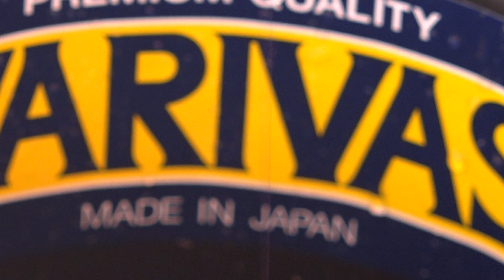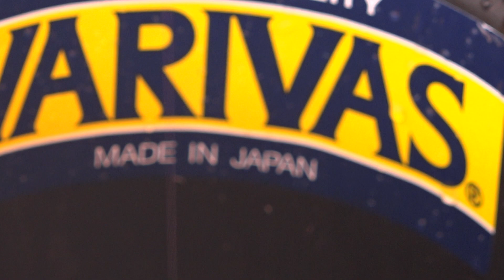平久江洋和バランスマジック 白玉が効く？② Balance magic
DVD「平久江洋和バランスマジック」（ビデオメッセージ刊）の本編一部を大公開！

　1000尾超えの名手平久江洋和はどんな状況でどんなバランスを考え、どんな仕掛けをどのように使い分けていくのか。【次の一手】を繰り出す平久江流のメソッドを大公開！誰もが知りたい秘密をクローズアップ。

※DVDは全国の釣具店でお求めください。店頭にない場合はお店に直接ご注文願います。
　◆DVD通販はこちらから

Hirokazu Hirakue, a master of over 1000 fish, thinks about what kind of balance in what situation and what kind of mechanism is used properly. The Hirakue-style method of delivering [the next move] is open to the public! Close up of secrets that everyone wants to know.

拥有1000多条鱼的主人博彦广和（Hirokazu Hirakue）考虑在什么情况下平衡哪种平衡以及正确使用哪种机制。 传递[下一步]的Hirakue风格方法向公众开放！ 关闭每个人都想知道的秘密。

擁有1000多條魚的主人博彥廣和（Hirokazu Hirakue）考慮在什麼情況下平衡哪種平衡以及正確使用哪種機制。 傳遞[下一步]的Hirakue風格方法向公眾開放！ 關閉每個人都想知道的秘密。

1000 마리 이상의 명수 平久江 히로카즈은 어떤 상황에서 어떤 균형을 생각하고 어떤 장치를 어떻게 구분 해 나갈 것인가. [다음 손]를 내보내는 平久江 류의 메소드를 대 공개! 모두가 알고 싶은 비밀을 클로즈업.

Хирокадзу Хиракуэ, владелец более 1000 рыб, думает о том, какой баланс в какой ситуации и какой механизм используется правильно. Метод доставки [следующий ход] в стиле хираку открыт для публики! Крупным планом секреты, которые все хотят знать.

Hirokazu Hirakue, un maître de plus de 1000 poissons, réfléchit à quel genre d'équilibre dans quelle situation et quel type de mécanisme est utilisé correctement. La méthode de style Hirakue pour livrer [prochain mouvement] est ouverte au public! Gros plan sur les secrets que tout le monde veut connaître.

Hirokazu Hirakue, ein Meister von über 1000 Fischen, denkt darüber nach, welche Art von Gleichgewicht in welcher Situation und welche Art von Mechanismus richtig eingesetzt wird. Die Hirakue-Methode zur Bereitstellung des [nächsten Schrittes] ist für die Öffentlichkeit zugänglich! Nahaufnahme von Geheimnissen, die jeder wissen will.

Hirokazu Hirakue, un maestro de más de 1000 peces, piensa en qué tipo de equilibrio en qué situación y qué tipo de mecanismo se usa correctamente. ¡El método al estilo Hirakue de entregar [próximo movimiento] está abierto al público! Primer plano de secretos que todo el mundo quiere saber.